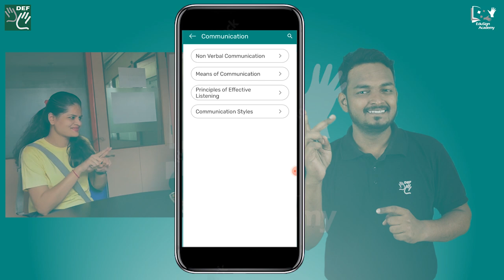Hone Your Language and Body Language || EduSign Academy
They say communication is the key to forging a good relationship with anyone. EduSign Academy's module on conversing skills and personality development will help grow into a wholesome individual.